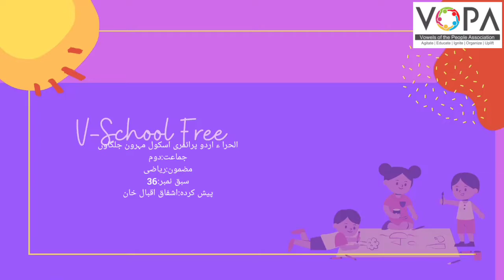2nd | Maths | Chapter No.36| ضرب | zarb | Intro |V-School